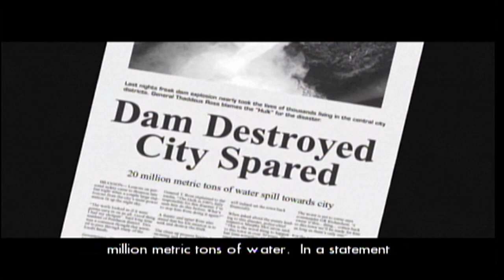Hulk: Ultimate Destruction Part 23 Endgame (Abomination Boss Fight Round 2)